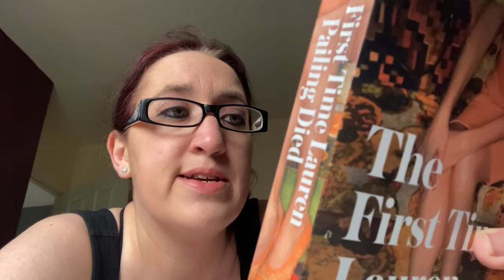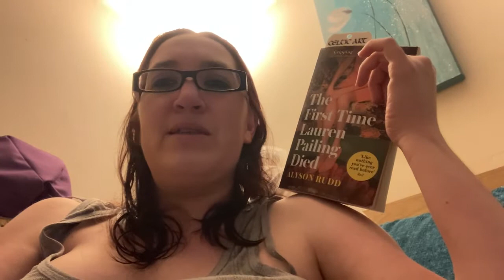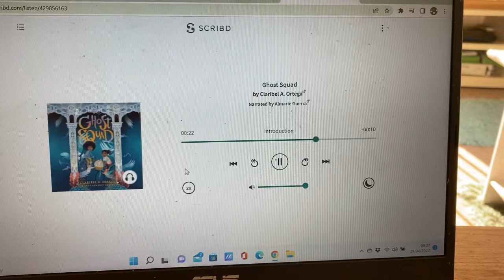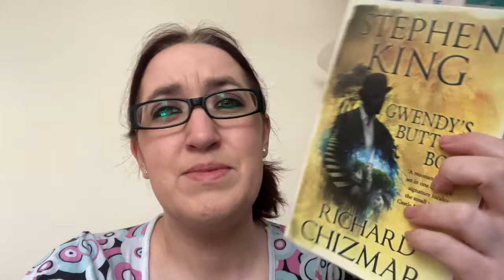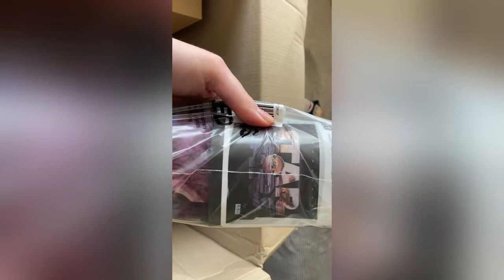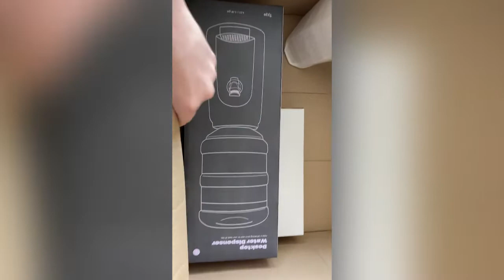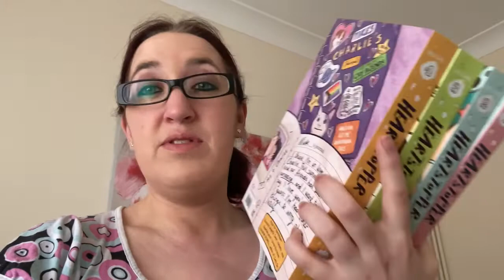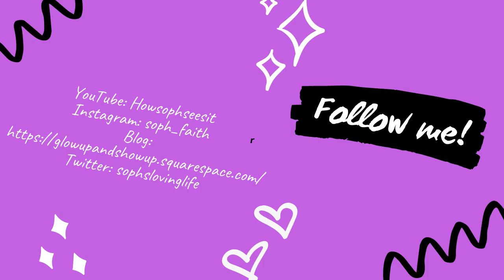Reading Challenge Part 1 - Vlog 5 Reading Books I've not seen on BookTube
Hi All,
Hope you're all well and having an awesome week!
Here is part 5 of my reading challenge where I am reading books that I haven't seen discussed on BookTube. It's been an interesting month and I have certainly picked up some books that I may not have done for a while if I hadn't have been doing this challenge.

Let me know if you are picking up any less-well-known books :-)

As I mentioned before - they may be on there but I've only been on Booktube for just over a year and I've not seen these mentioned.
Please note - I have picked up so many books as a result of Booktube with no regrets and will continue to do so! It's fab platform and a very important one to share some awesome books on. I just fancied going for the less well-known books on my TBR for a month.